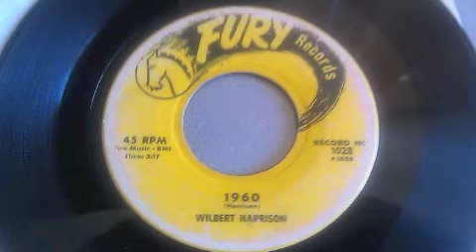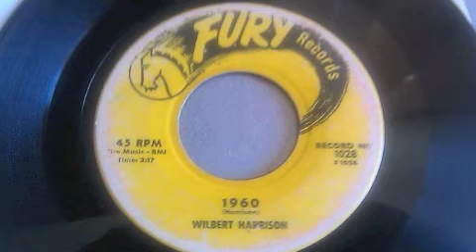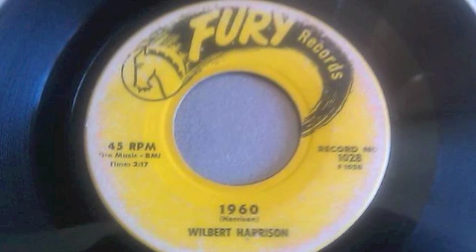1960, WILBERT HARRISON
This were the good old days